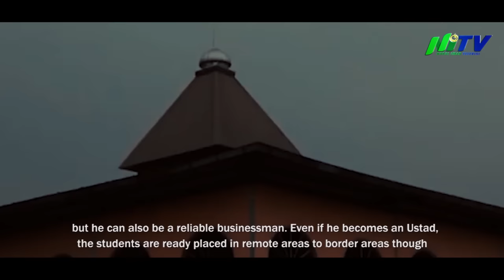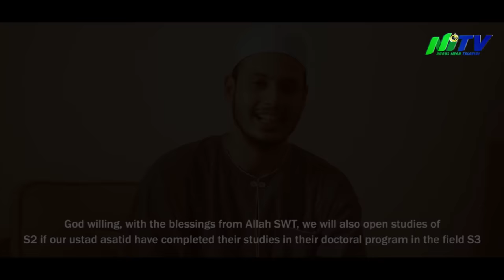Profil Yayasan Al Ashriyyah Nurul Iman Islamic Boarding School || PonPes Al Ashriyyah Nurul Iman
Selamat menonton.